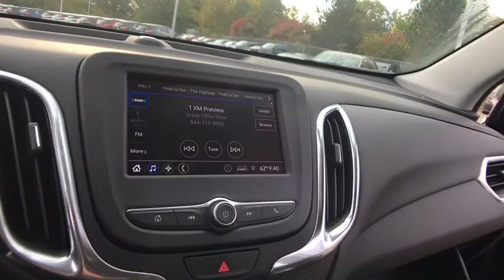2020 Chevrolet Equinox Lake Orion, Rochester, Oxford, Auburn Hills, Clarkston, MI 965920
2020 Chevrolet Equinox LT - Stock#: 965920 - VIN#: 3GNAXJEV4LS548954

Equinox LT 2FL, 3-Spoke Leather-Wrapped Steering Wheel, Driver Convenience Package, Dual Zone Automatic Climate Control, Front & Rear Black Bowtie Emblems (LPO), Front Fog Lamps, Heated Driver & Front Passenger Seats, Preferred Equipment Group 2FL, Rear Power Liftgate, Remote Vehicle Starter System, Universal Home Remote.brbrFWD 1.5L DOHC 6-Speed Automatic 26/32 City/Highway MPGbrbrbr***GM vehicles will reflect Employee Pricing less current factory incentives. Special offers and incentives may apply based on eligibility. Pictures may not reflect actual vehicle. Posted miles may vary. Some options listed may be inaccurate due to VIN decoders. Some vehicles may have added accessories. See Dealer for details.*** Price includes: $1,500 - GM Consumer Cash Program. Exp. 12/02/2019, $1,000 - Chevrolet Bonus Cash Program. Exp. 12/02/2019, $1,500 - GM Lease Loyalty Towards Purchase Private Offer. Exp. 12/02/2019
Driver Convenience Package,Preferred Equipment Group 2FL,6 Speaker Audio System Feature,6 Speakers,AM/FM radio: SiriusXM,Premium audio system: Chevrolet Infotainment 3,Radio data system,Radio: Chevrolet Infotainment 3 System w/AM/FM,SiriusXM Radio,Air Conditioning,Dual Zone Automatic Climate Control,Rear window defroster,8-Way Power Driver Seat Adjuster,Bluetooth For Phone,Power driver seat,Power steering,Power windows,Remote keyless entry,Remote Vehicle Starter System,Steering wheel mounted audio controls,Universal Home Remote,Four wheel independent suspension,Speed-sensing steering,Traction control,4-Wheel Disc Brakes,ABS brakes,Dual front impact airbags,Dual front side impact airbags,Emergency communication system: OnStar and Chevrolet connected services capable,Front anti-roll bar,Low tire pressure warning,Occupant sensing airbag,Overhead airbag,Rear anti-roll bar,Rear Power Liftgate,Blind spot sensor: Lane Change Alert with Side Blind Zone Alert warning,Brake assist,Electronic Stability Control,Rear Parking Sensors,Auto High-beam Headlights,Delay-off headlights,Front Fog Lamps,Fully automatic headlights,High-Intensity Discharge Headlights,Panic alarm,Security system,Speed control,Bumpers: body-color,Front & Rear Black Bowtie Emblems (LPO),Heated door mirrors,Power door mirrors,Spoiler,2 Rear USB Charging-Only Ports,2 USB Ports & Auxiliary Input Jack,3-Spoke Leather-Wrapped Steering Wheel,Compass,Driver door bin,Driver vanity mirror,Front reading lights,Illuminated entry,Outside temperature display,Overhead console,Passenger vanity mirror,Premium Cloth Seat Trim,Rear reading lights,Rear seat center armrest,Tachometer,Telescoping steering wheel,Tilt steering wheel,Trip computer,2-Way Power Driver Lumbar Control Seat Adjuster,Front Bucket Seats,Front Center Armrest,Front Passenger 4-Way Manual Seat Adjuster,Heated Driver & Front Passenger Seats,Split folding rear seat,Passenger door bin,17 Aluminum Wheels,Set of 4 Wheel Locks (LPO),Rear window wiper,Variably intermittent wipers,3.50 Final Drive Axle Ratio